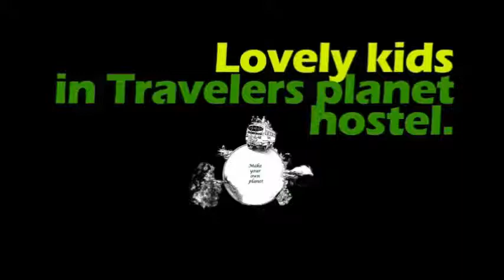Lovely little kids in Travelers planet hostel!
Hello, This is Ji!
I've met a lot of cool people from all over the world
in ‪#‎TravelersPlanet‬ ‪#‎hostel‬ so far.
But today, I'm going to talk you particularly about the most lovely and adorable guests ever!
Guess who?!
THEY ARE OUR LITTLE KID GUESTS! WOOHOO!
Travelers Planet hostel is the best hostel for family and big groups. Welcome you guys ;)

Travelers Planet Hostel
Residence Guesthouse in Hongdae, Seoul, Korea
Best for families and friends